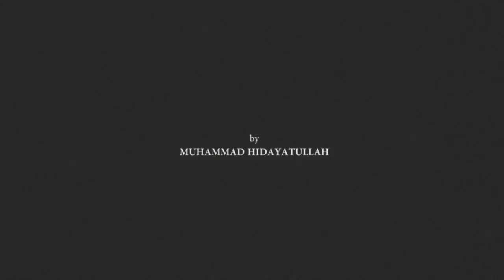Beyond Borders | India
"BEYOND BORDERS" is a travel documentary exploring only a small part of India. I experienced something that is far beyond what i expected. India has shown me beautiful side in Culture,Heritage,People, Architecture, Food and Arts. Something so precious i've gain throughout the journey. India is just an amazing country to be part of.I know i can appreciate everything i saw in my journey for the rest of my life.

Abah and Ummi,this video is for you. :)
Syukur Alhamdulillah.

Bangalore-Devangere-New Delhi-Chennai-New Delhi-Jaipur -Agra- Bangalore.

Created, Graphic/Titles, Edit/Color, Directed by: Muhammad Hidayatullah

Original Score: Mumford and Sons - Awake My Soul

Special Thanks: Nadirah Babji, Shadina Sha, Hazz Ahmad and Farid Joe.